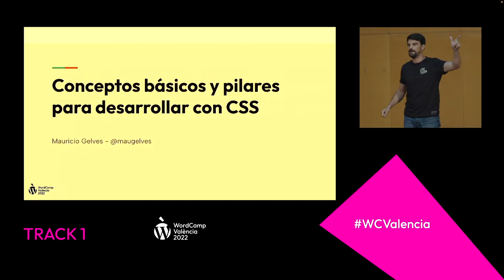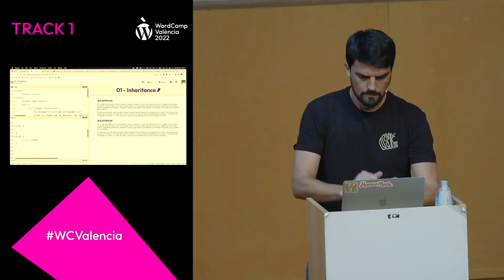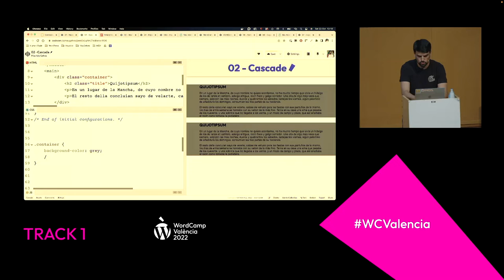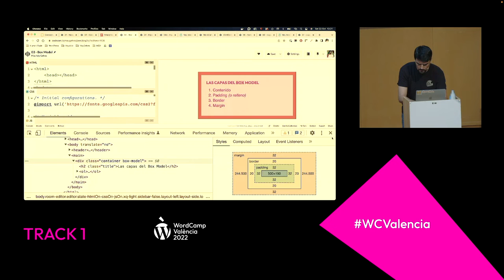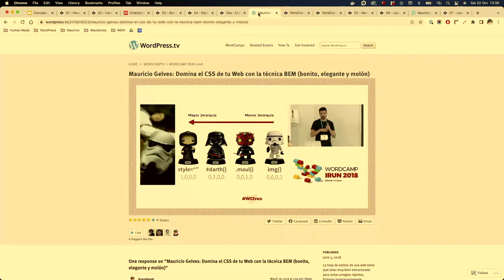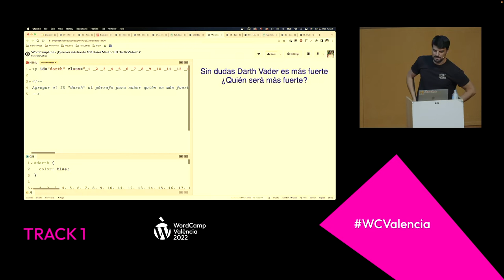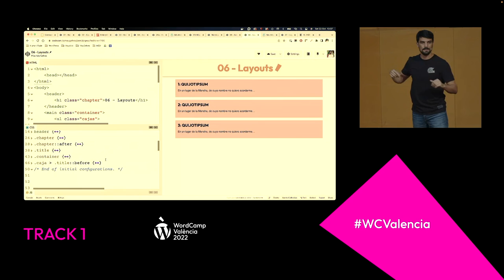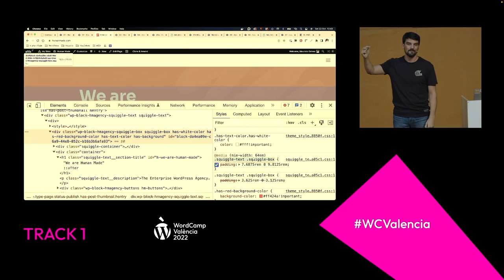Conceptos básicos y pilares para desarrollar con CSS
Viéndolo con mis años de experiencia puedo deciros que desarrollar con CSS es una auténtica delicia pero también soy consciente que puede resultar engorroso incorporar tantas definiciones para un principante en la tecnología.

En esta charla te mostraré las puntos más importantes que hay que saber al empezar con CSS para que tengas un buen punto de partida y seas todo un profesional del Frontend.

Mencionaré los conceptos de:

– Herencia

– Cascada

– El Box-Model

– Especificidad (y de cómo evitar los !important)

– Asignar nombres a los elementos

– Definir estructuras